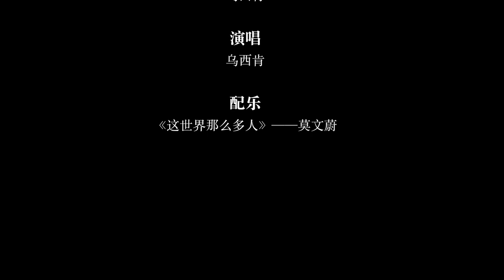成都中医药大学毕业季：再见，成中医！(Chengdu University of TCM)